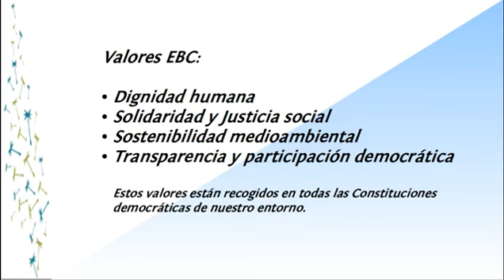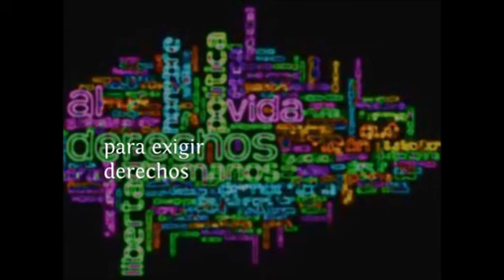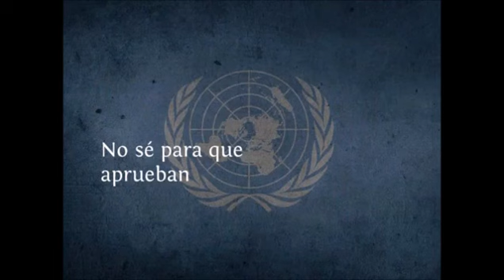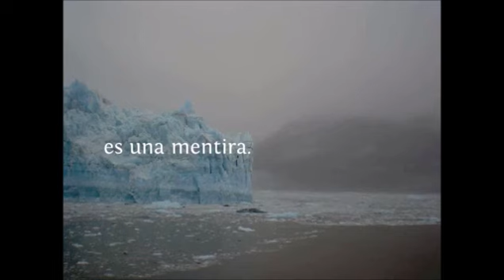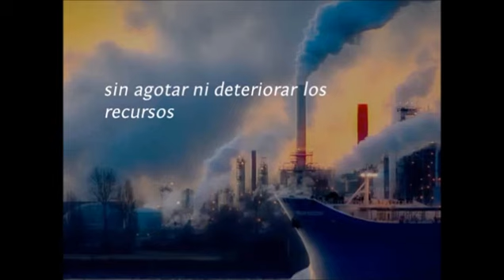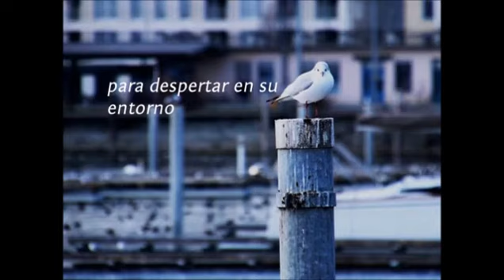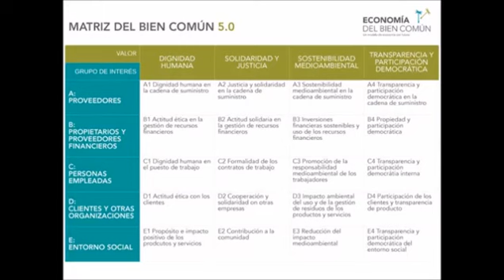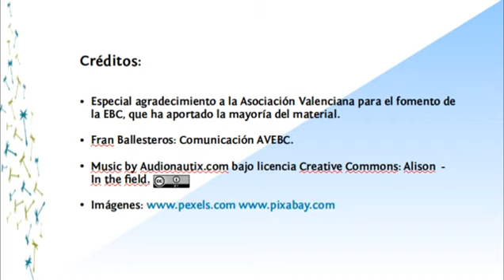Valores Economía del Bien Común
Vídeo que contiene una descripción de los Valores de la Economía del Bien Común, gracias a las aportaciones de la AV-EBC.